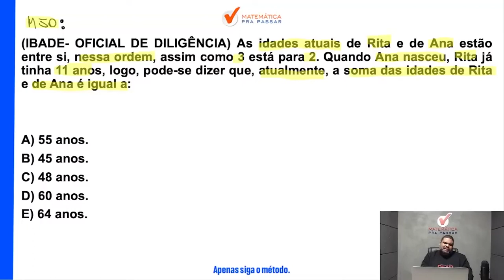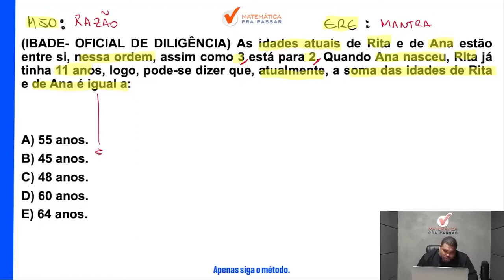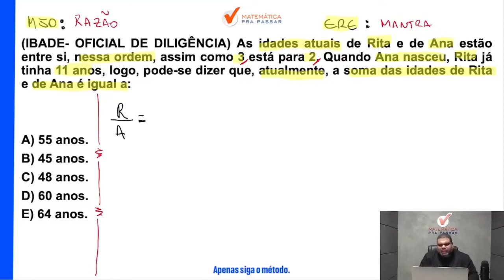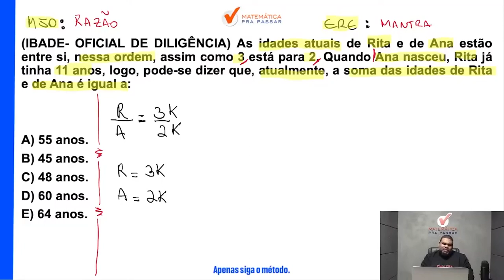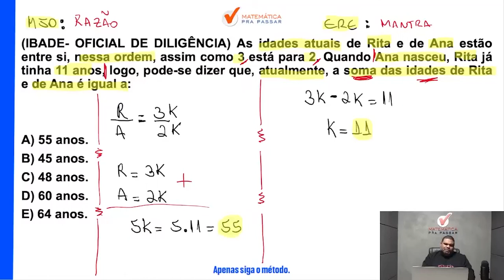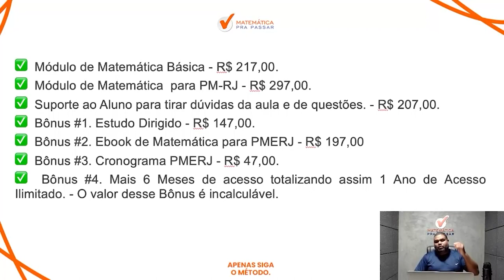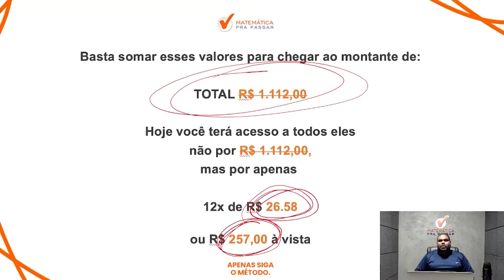Matemática para PMERJ | Razão, coloca o K que vem a solução